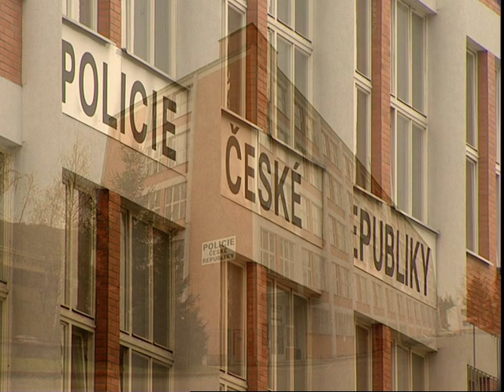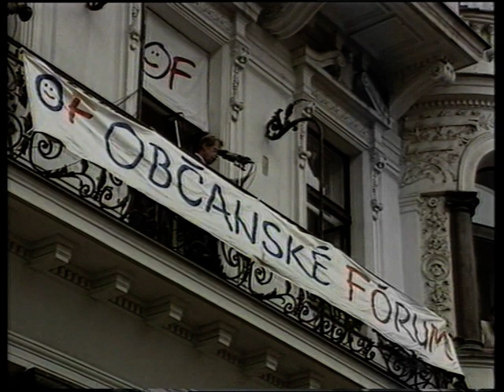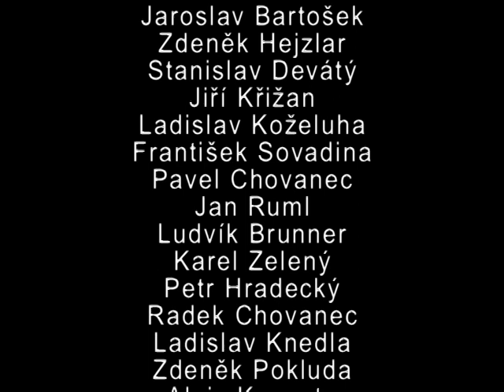(část 4) František Čuba: Slušovický zázrak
František Čuba: Slušovický zázrak. Režie: Robert Sedláček, rok 1999.